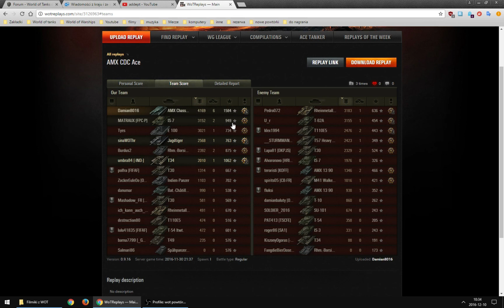Czołg w dobrych rękach: Damian8016 na AMX CDC (El Halluf, standard, MM +2).